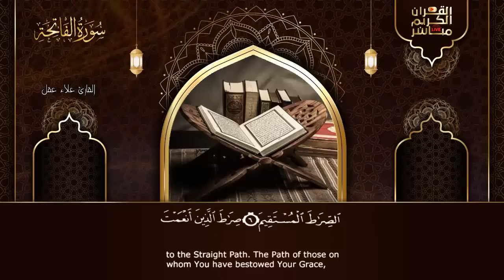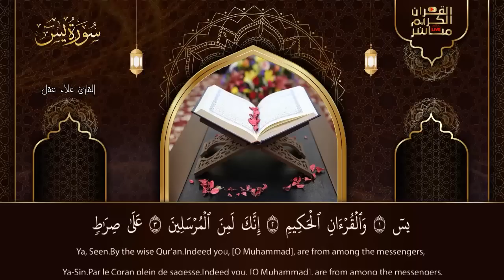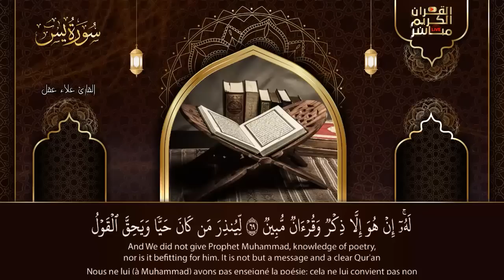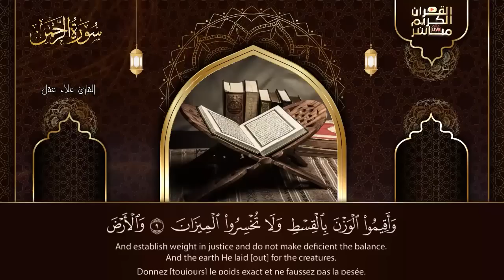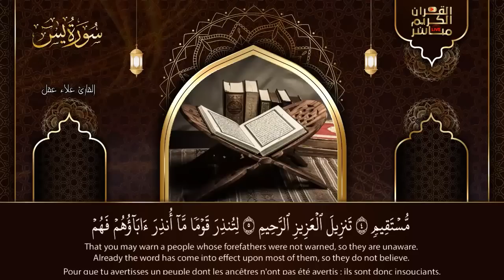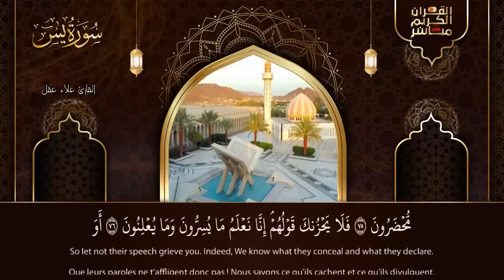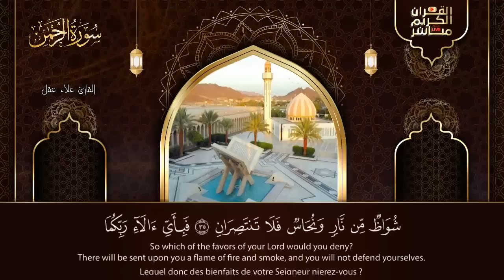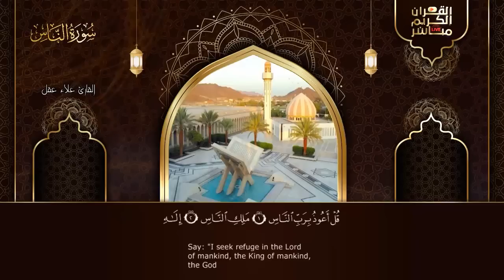رقية للبيت سورة البقرة، يس، الواقعة، الرحمن، الملك، الإخلاص، المعوذات 💚 شفاء وبركة وحفظ من الشيطان